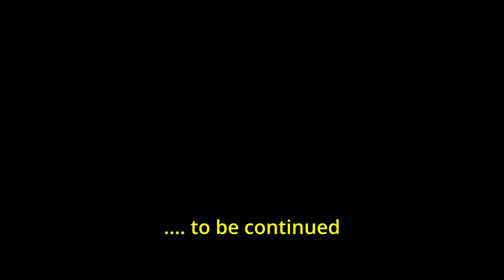The Birdhouse - Part 2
For family and friends on Facebook. Excerpt from The Model Ship - Part 1198